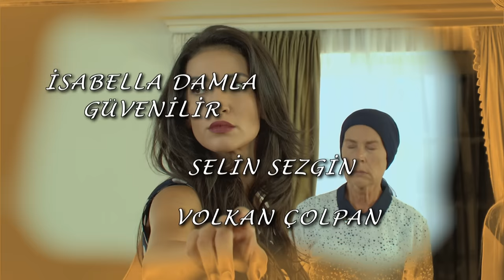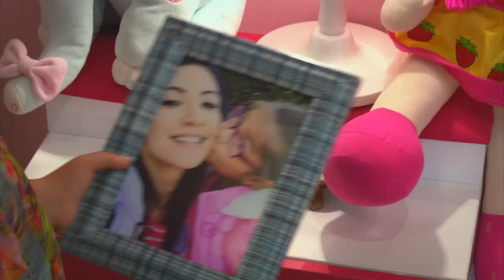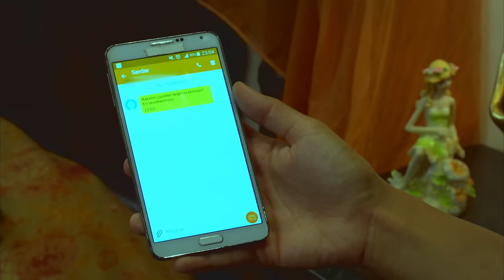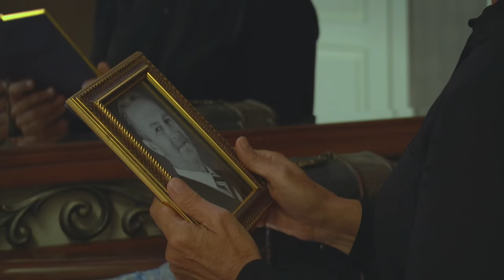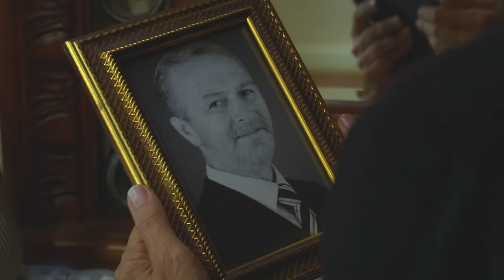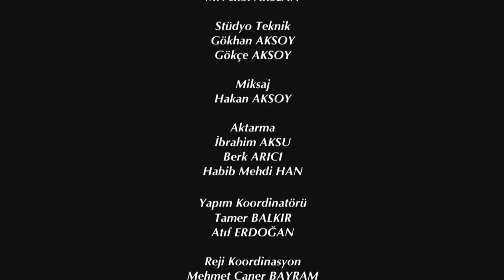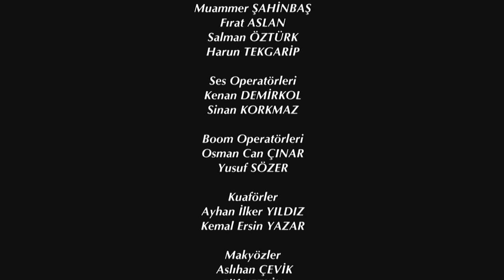Elif Episode 192 | English Subtitle